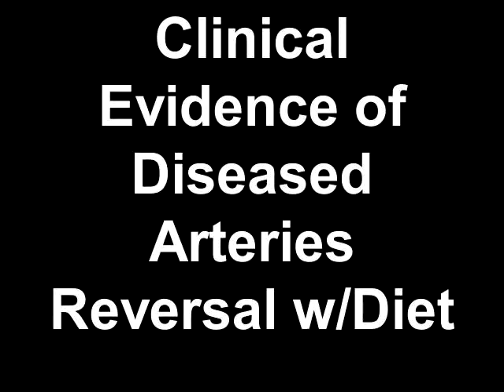Clinical Evidence of Diseased Arteries Reversal w/Diet